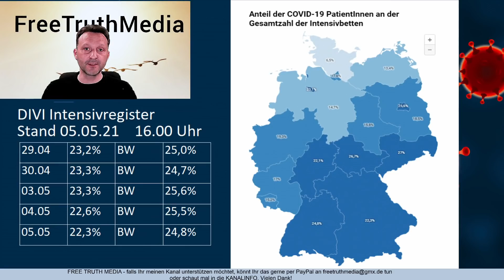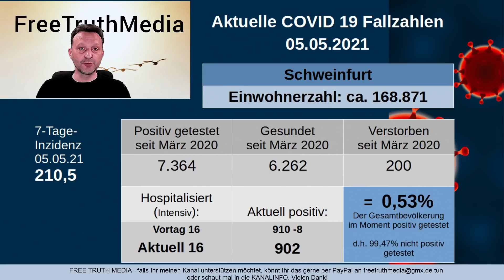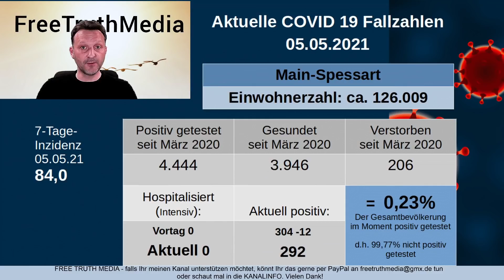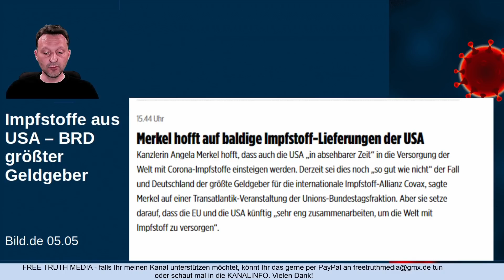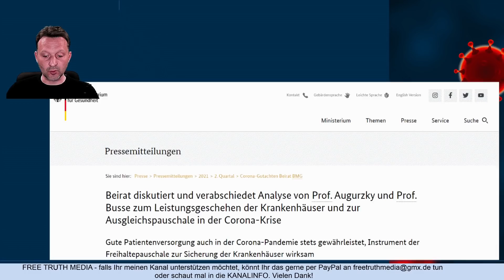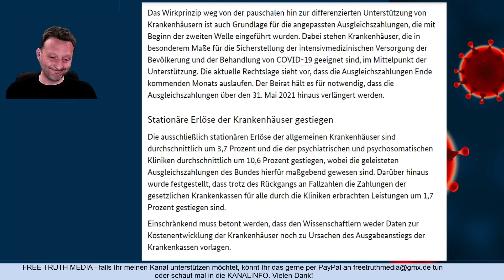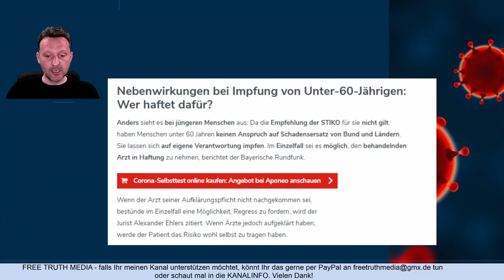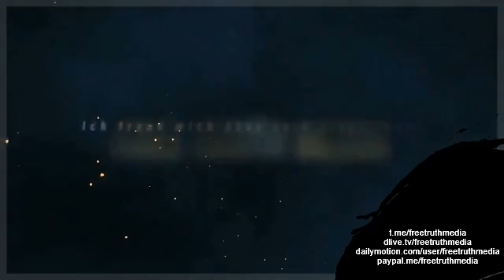England plant 3. Impfung im Herbst /Corona Fallzahlen 05.05. Deutschland/Bayern/KT/SW/KG/MIL/MSP/TBB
Die aktuellen Corona Fallzahlen mit dem Blick auf die Belegung der Intensivbetten. England mach bereits vollständig geimpften Personen im Herbst ein 3. Impfangebot. Die WHO ist zukünftig mit einem Hub in Berlin angesiedelt. Hier laufen alle Informationen zusammen um sich besser auf zukünftige Pandemien vorzubereiten.

Der Kanal ist werbefrei dank Eurer Unterstützung ich sage DANKE. Alle Informationen findet Ihr in der Kanalbeschreibung - schaut einfach mal rein.

Zeitmarken:
03:49 RKI Zahlen KT/SW/KG
06:19 RKI Zahlen MIL/MSP/TBB
09:05 Meldungen dies & das

Quellen: RKI Dashboard/DIVI Intensivregister/Gesundheitsamt KT, SW, KG, MIL, MSP, TBB/Gesundheitsministerium.de/weiter Quellen im Film

Danke für die lieben Rückmeldungen und Nachrichten :-)
Wünsche Euch noch einen schönen Mittwoch!